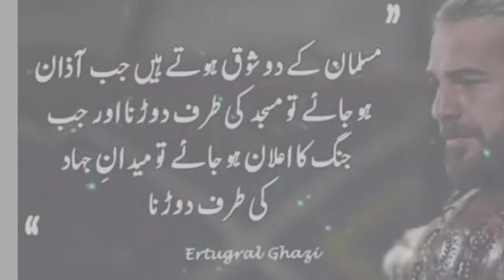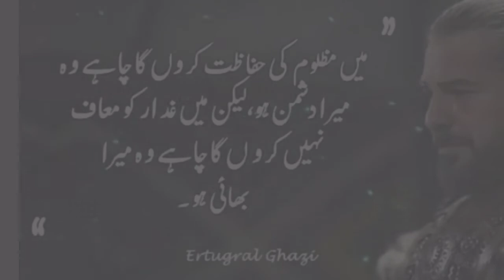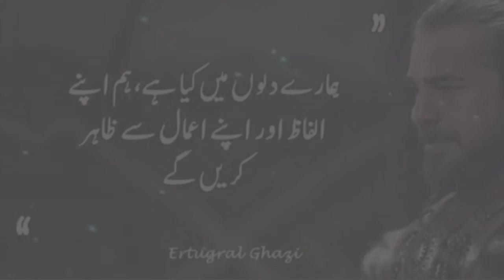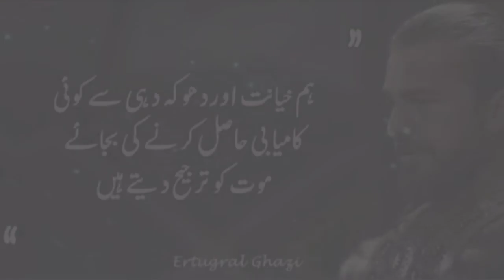Ertugrul Ghazi Quotes ||Ertugrul Ghazi Quotes In Urdu || Ertugrul Famous Quotes In Urdu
ertugrulGhazi ertugrulquotes Ertugrul Ghazi Quotes ||Ertugrul Ghazi Quotes In Urdu || Ertugrul Famous Quotes In Urdu || Ertugrul
Keep Support.
Hmary channel pr bohat c dusri video mojood hain jo k apki behtr rehnumai kr skti hai mukhtalif cheezon main. Aur bohat say wazify majood hain jo aap k kafi kaam a saktay hain. Agr apko ye video pasand ai to apna feedback nechy comment main dena mat bhulain. wazifa ramzan
juma kay din ki fazilat dua ki qabooliyat ki nishani